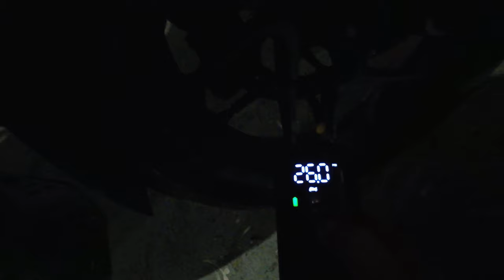What's the BEST Time to Visit Pong Dam WILDLIFE Sanctuary?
BEST Time to Visit Pong Dam WILDLIFE Sanctuary | Pong dam lake wildlife sanctuary | pong-dam wildlife | Hey there I'm Amar_the_Nordenrider a passionate motorcycle vlogger and solo traveler | I explore new and exciting destinations on my sport touring motorcycle the Dominar 400 | My channel features videos about motorcycle touring, solo adventures, camping trips, scenic routes, motorcycle gear reviews, maintenance tips, and my personal explorations.